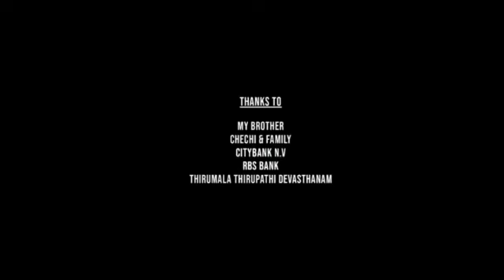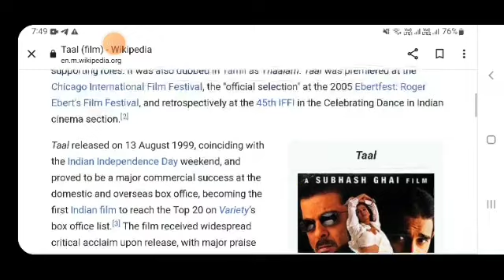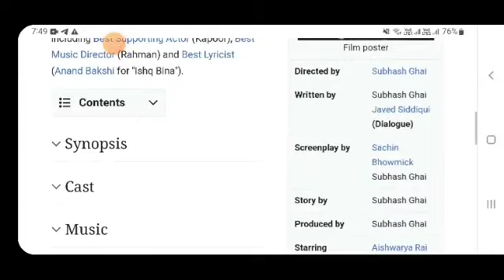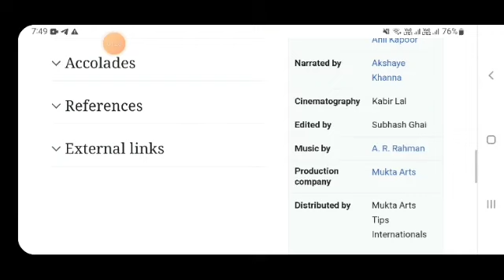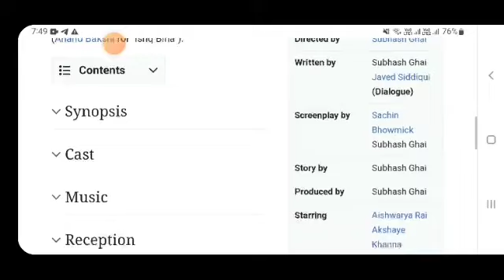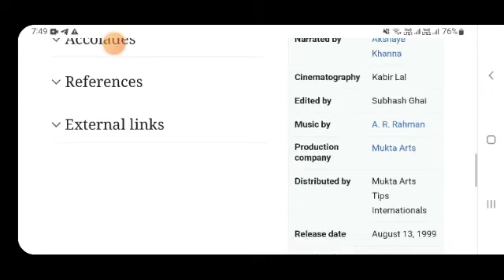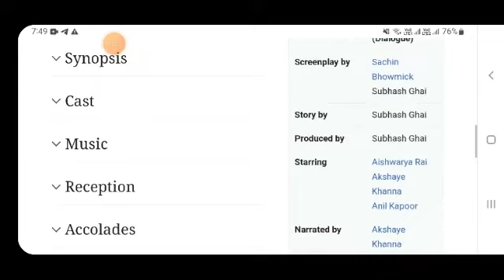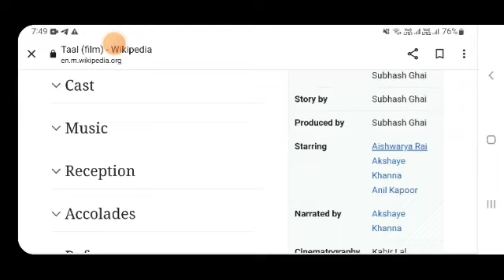Taal Anil kapoor movie hindi fact and story| Aishwaryarai|Bollywood movies review |explained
In this video we will tell you about fact and review of movie taal